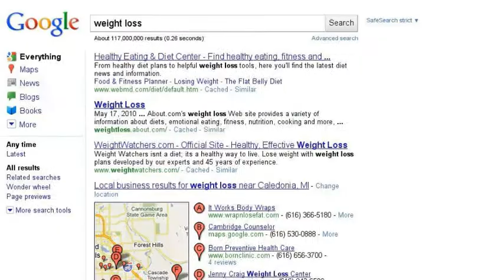In Search For Thom